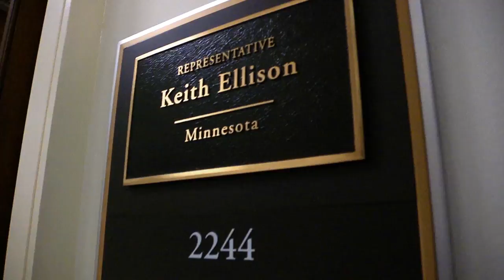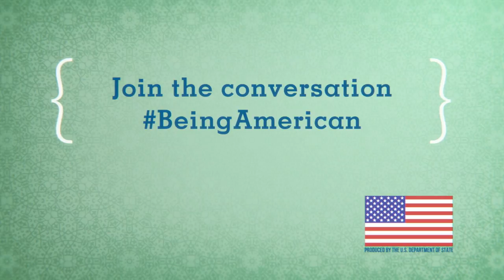Muslim Congressman Keith Ellison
Congressman Keith Ellison shares his experiences as a Muslim American in the U.S. Congress.